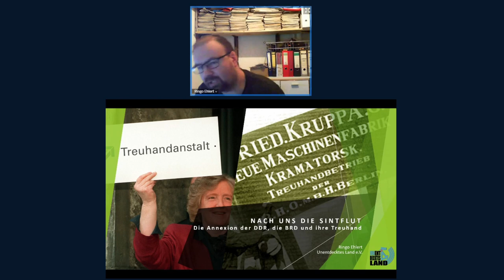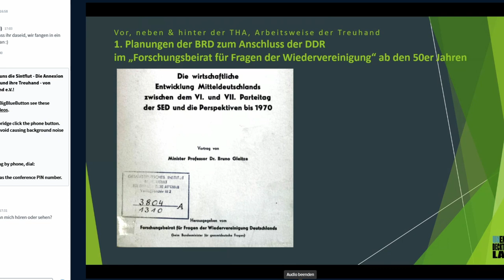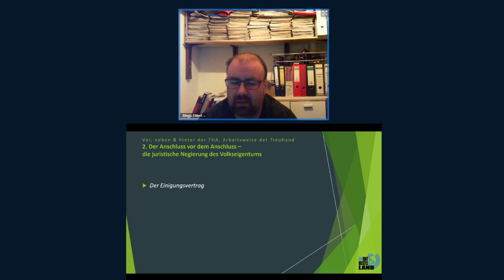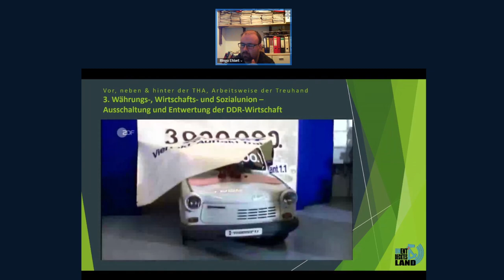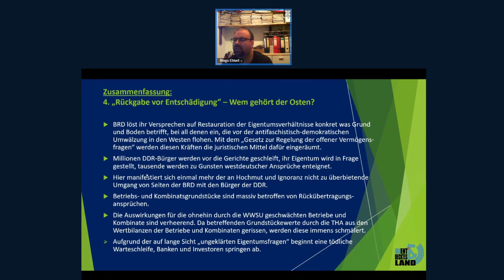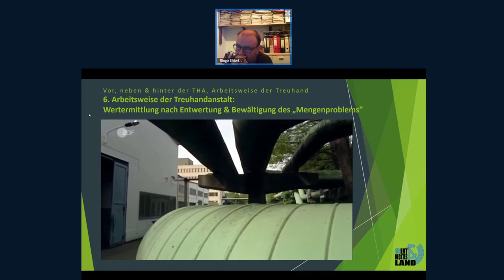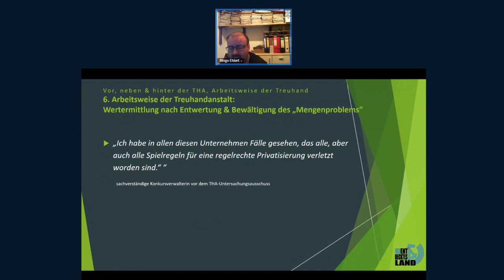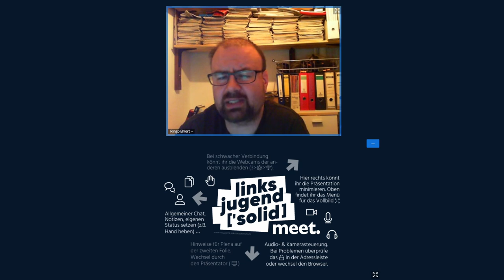Vortrag: Nach uns die Sintflut: Die Annexion der DDR, die BRD und ihre Treuhand - Unentdecktes Land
Nach uns die Sintflut - Die Annexion der DDR, die BRD und ihre Treuhand - Ringo Ehlert von Unentdecktes Land e.V.

1990 annektierte der deutsche Imperialismus einen Nachbarstaat. Eine Bevölkerung wurde enteignet, eine Volkswirtschaft geplündert und zerschlagen. Dafür soll eine Behörde verantwortlich sein, Wirtschaftskriminalität und Unwissenheit, erzählen die Kritiker der Treuhand in den Medien. Wo die Verantwortlichen zu finden sind und wie diese größte Vernichtung gesellschaftlichen Reichtums nach dem 2. WK vorbereitet und durchgeführt wurde, beleuchtet der Vortrag "Nach uns die Sintflut - Die Annexion der DDR, die BRD und ihre Treuhand".